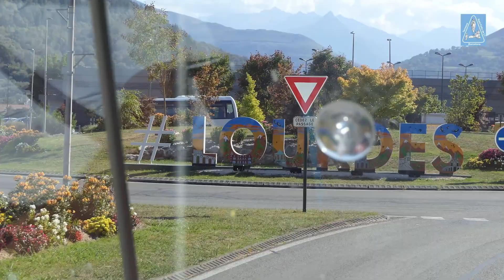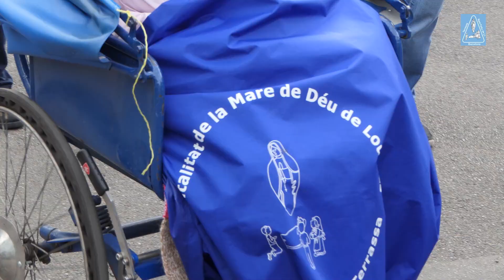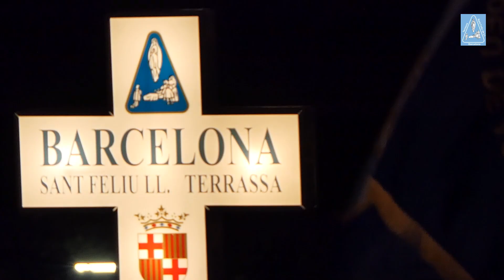169è pelegrinatge a Lourdes 22 26 de setembre de 2022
169è pelegrinatge a Lourdes 22-26 de setembre de 2022
HOSPITALITAT DE LA MARE DE DÉU DE LOURDES

Arquebisbat de Barcelona

Bisbats de Sant Feliu i Terrassa